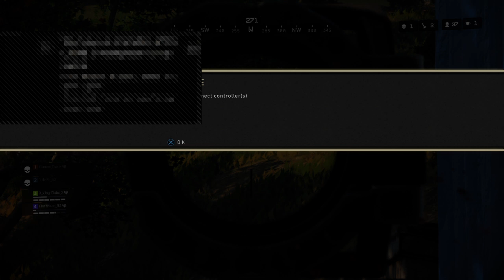Gunem_Dwnx's Goin in as always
Gaming & whatever else that don’t consist of killing great vibes!